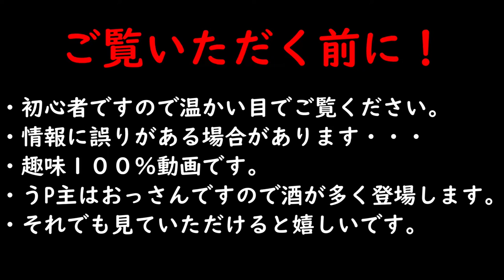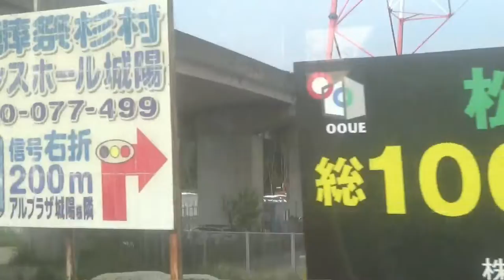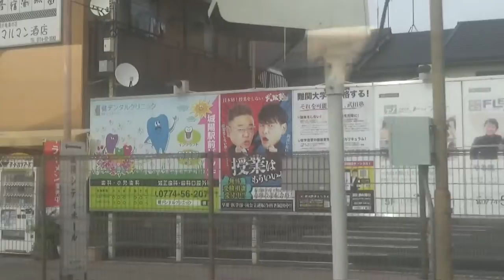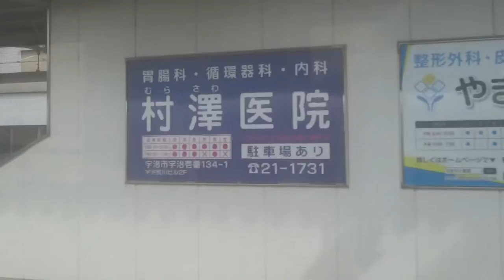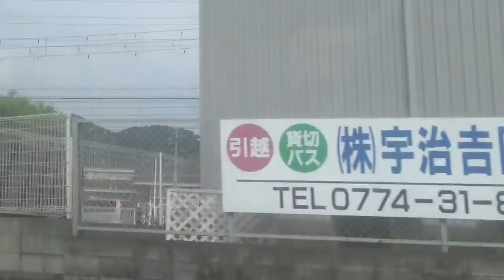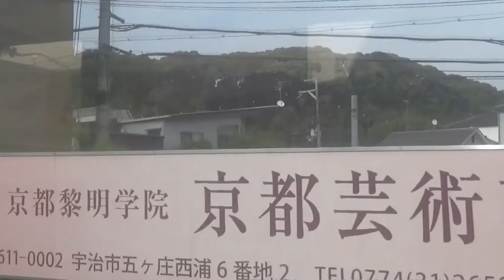おっさん日帰り旅！ 関西大回り 奈良線 みやこ路快速 奈良→京都 車窓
【趣旨】
乗り鉄ならご存じの大回り！
関西では新幹線（新幹線特急券別払い）にも乗れるので
比較的楽なルートで楽しんできました(#^.^#)

【使用切符】
京橋→新大阪区間１８０円
新幹線特定特急券　京都→新大阪８７０円

奈良→京都　　　奈良線（みやこ路快速）（２２１系）←今回はここ
京都→新大阪　　東海道新幹線（ひかり６４５号）（Ｎ７００Ａ）

【動画説明】
奈良を走らない奈良線です(^^;)

本来は木津駅が起点ですが奈良からなので奈良線・・・なのか？

今回は、みやこ路快速で２２３系で撮影です。
２２３系はクロスシートで嬉しいのですが窓が汚くて( ；∀；)
所用時間は快速で約５０分
普通で約７０分です。

現在、複線化をしているので工事個所があります！

【停車駅と到着時間】
奈良　　　　　0:00:05
木津　　　　　0:06:50
玉水　　　　　0:18:32
城陽　　　　　0:25:55
宇治　　　　　0:31:19
六地蔵　　　　0:37:28
東福寺　　　　0:45:46
京都　　　　　0:48:23